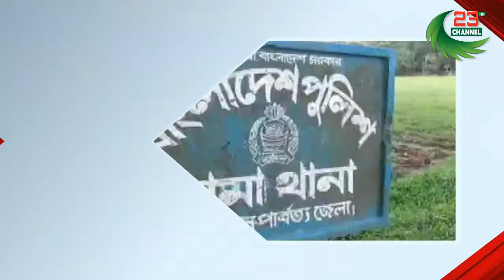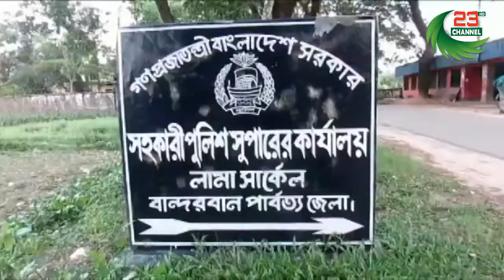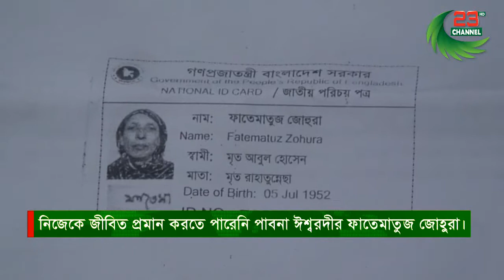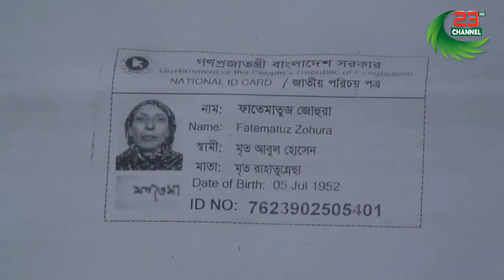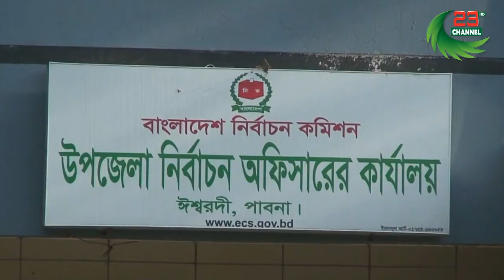রাতের সংবাদ | Channel 23 News | 22 May, 2021